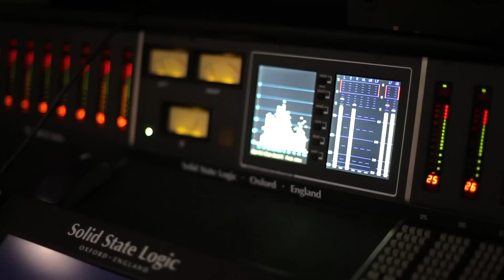Little Mix - Behind the Scenes in the Studio - Little Me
Music video by Little Mix performing Behind the Scenes in the Studio - Little Me. (C) 2013 Simco Limited under exclusive license to Sony Music Entertainment UK Limited